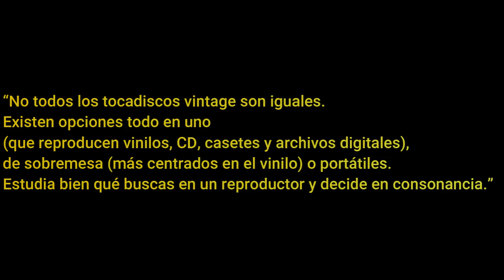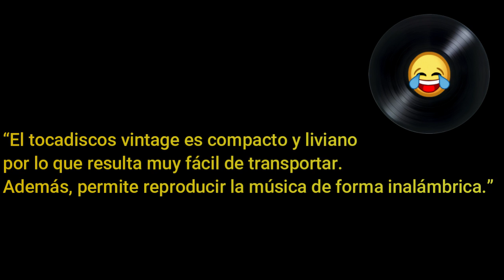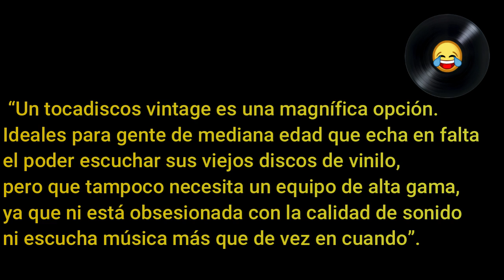Tocadiscos estilo "retro" ¿Son una buena opción para iniciarse?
Respondiendo a numerosas consultas de suscriptores, vamos a poner un poco de luz sobre los tocadiscos "retro" o "vintage" que se venden como una gran opción para principiantes. ¿Valen la pena? ¿Son realmente malos?

Serie "sobre vinilos" nº 22